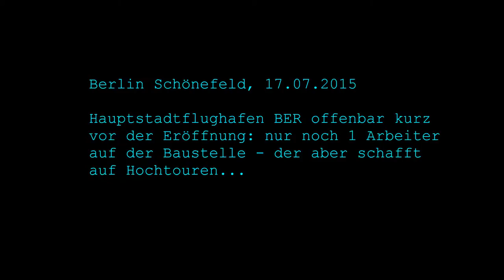Mähdorn auf Vollgas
Hauptstadtflughafen BER offenbar kurz vor der Eröffnung: Nur noch 1 Arbeiter auf der Baustelle - der aber arbeitet auf Hochtouren...